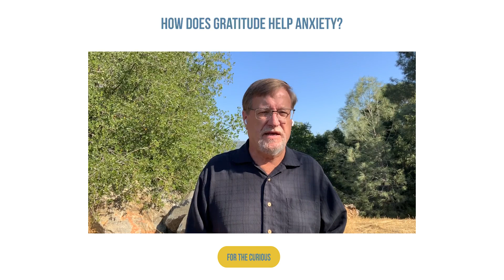How does gratitude help anxiety?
Gratitude is like a superpower against anxiety in our lives. In Philippians 4:5, Paul tells us not to be anxious but to talk to God with thankfulness. It's like giving our worries to Him, trusting Him with what's not going well. The verse also reminds us to focus on the good things God has given us. When we're grateful, we notice God's goodness more, and it calms our anxiety. Remember, God's with us because of Jesus, and He wants us to live a life filled with gratitude and talking to Him about our troubles.

Feeling encouraged by this video? Don't keep it to yourself! To discover more uplifting content like this, visit our